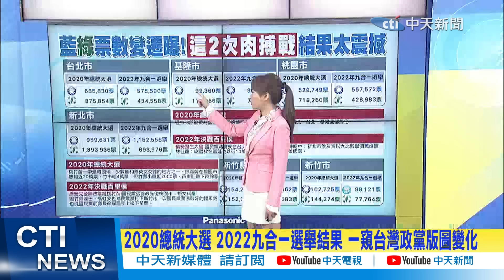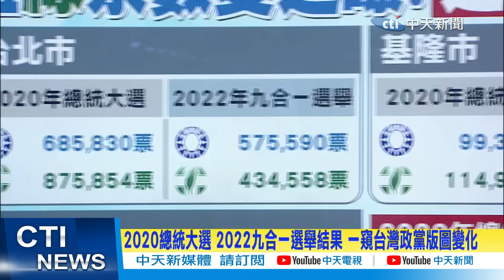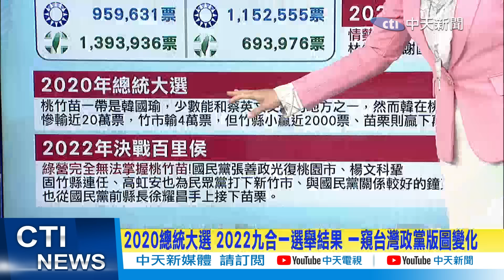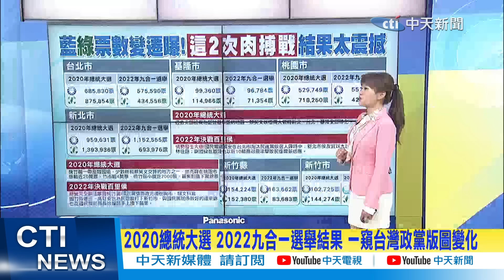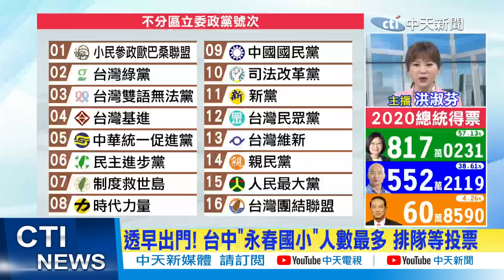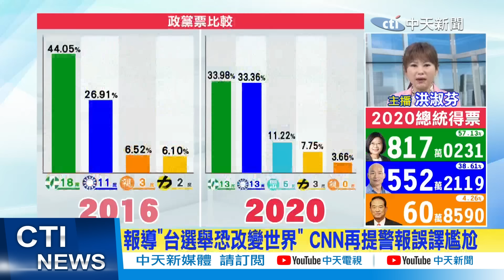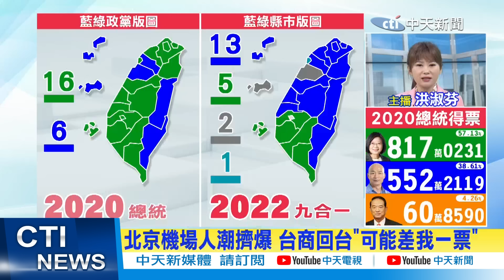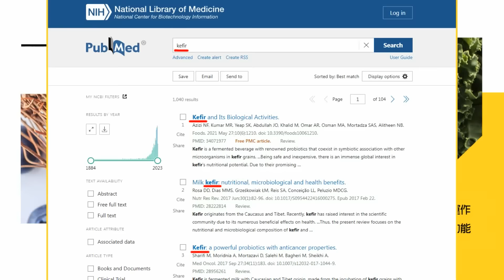【每日必看】"藍""綠"票數變遷曝! "這2次肉搏戰"結果太震撼｜北京機場人潮擠爆 台商回台"可能差我一票" 20240113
00:00 總統大選今上午登場 蔣萬安現身投票
01:29 總統大選投票日! 蕭美琴赴永和永平國小投票
02:59 2020總統大選 2022九合一選舉結果 一窺台灣政黨版圖變化
06:34 吳欣盈現身吳興國小投票 墨鏡牛仔外套俐落亮相
07:18 蔡總統戶籍地秀朗國小投票 余天陪同
08:10 陳建仁偕妻投票 "天氣好民眾排隊長"
08:52 透早出門! 台中"永春國小"人數最多 排隊等投票
10:12 報導"台選舉恐改變世界" CNN再提警報誤譯尷尬
11:10 北京機場人潮擠爆 台商回台"可能差我一票"